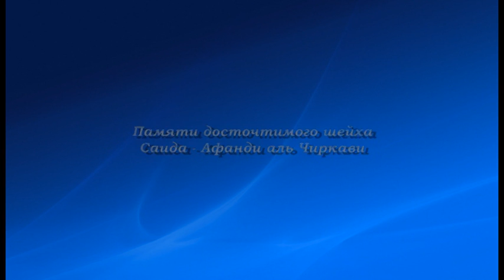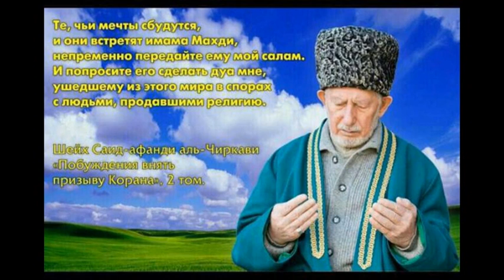Памяти шейха Саида-Афанди, къуддиса сирруху.